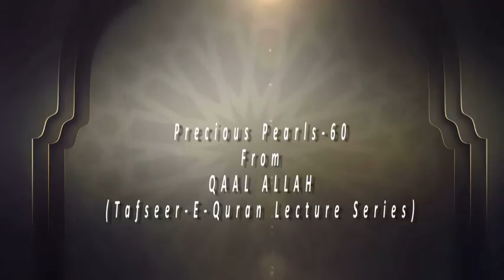Jannat main Neend!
Jannat ki naimatain, Jannat main Neend, Jannat ki yaksaniyat say boriyat mumkin hai?